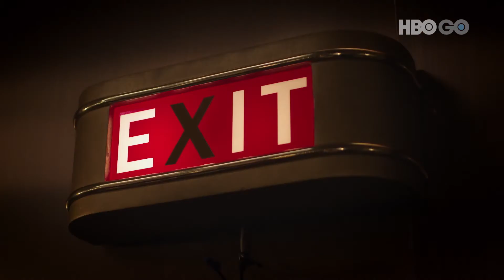HBO GO Việt Nam 07/2021 CÔ NÀNG ĐƯA CHUYỆN | GOSSIP GIRL - Teaser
📢 Người hâm mộ đã sẵn sàng gặp lại “Cô Nàng Đưa Chuyện”? Đừng bỏ lỡ tập phim đầu tiên, dự kiến phát sóng ngày 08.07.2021, độc quyền trên HBO GO.
📺 Thưởng thức dịch vụ trực tuyến HBO GO qua các ứng dụng: FPT Play, VieOn, SunshineTV, MyTV.

“Cô Nàng Đưa Chuyện” là bản tái khởi động của tác phẩm đình đám cùng tên phát sóng từ 2007 đến 2012. Joshua Safran - biên kịch và giám đốc sản xuất của tác phẩm gốc, cũng chính là người phụ trách series mới này.
Dựa vào nội dung tiểu thuyết bán chạy của Cecily von Ziegesar, bộ phim tiếp nối câu chuyện cũ, đưa người hâm mộ trở về khu thượng lưu phía Đông, khám phá cuộc sống của một nhóm thanh thiếu niên giàu có ở một trường tư tại New York. Lấy bối cảnh chín năm sau khi trang web cũ bị xóa bỏ, họ được giới thiệu về một mạng xã hội mới để theo dõi và bàn tán về đời sống của giới thượng lưu. ”Cô Nàng Đưa Chuyện” sẽ khám phá những đổi thay của các phương tiện truyền thông và toàn cảnh thành phố New York trong những năm qua.
Series mới có sự góp mặt của giọng dẫn quen thuộc Kristen Bell cùng dàn diễn viên triển vọng: Jordan Alexander, Eli Brown, Thomas Doherty, Tavi Gevinson, Emily Alyn Lind, Evan Mock, Zion Moreno, Whitney Peak và Savannah Lee Smith.